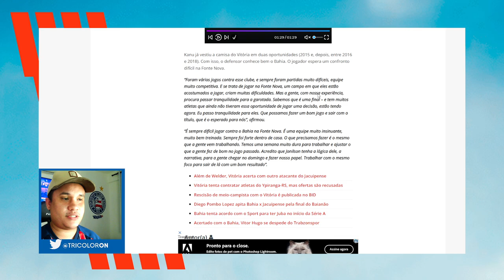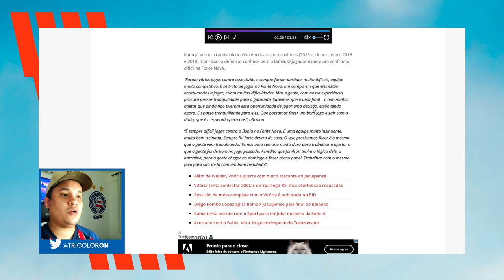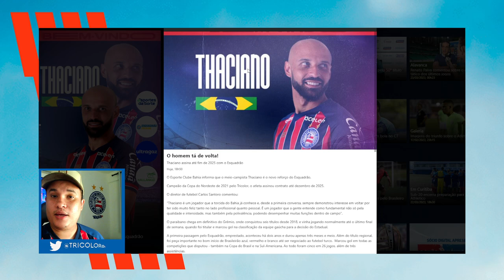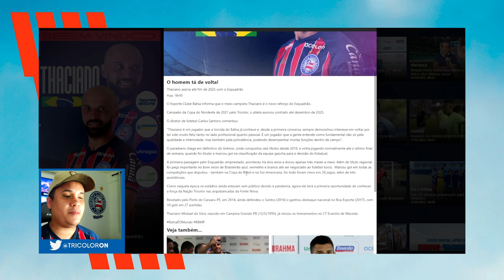É OFICIAL! THACIANO É ANUNCIADO PELO BAHIA | ZAGUEIRO PREGA RESPEITO AO TRICOLOR ANTES DA DECISÃO.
SEJA BEM-VINDO(A) AO TRICOLOR ON!

O CANAL AONDE VOCÊ NÃO SE DESLIGA DO BAHIA.